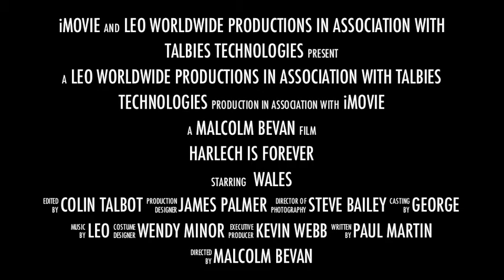Harlech is Forever